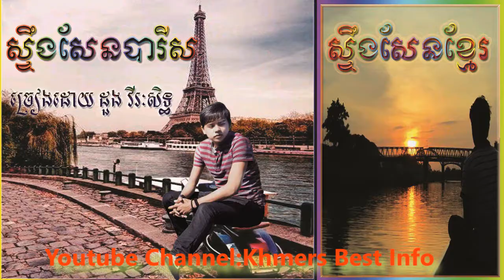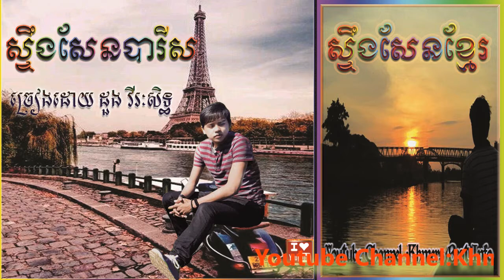ស្ទឹងសែនបារីស- ដួង វីរៈសិទ្ធ | Stoeng Sen Paris by Doung VirakSith | khmer new song |2017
thai movie funny,khmer movie , funny Khmer, Preap Sovath, Khemarak Sereymon, Chhay Virakyuth, Khem, Old Songs, NON STOP, Best Collection, Chhay Virakyuth, Chhay Virakyuth Old Songs,Chay Vireakyuth Non Stop, Vol : 01, NONSTOP GILA DUGEM - LAGU TERPOPULER?DUGEM TERLARIS?FUNGKY HOUSE MUSIK?
Mek Pleang Hery, Korng Sa Kaur, NON STOP, Best Collection,
Kompong Pleang Hery,
Besdong Mnous Kbot,
Town new songs, khem new song, serey mun new songs,park mi new songs,hang meas new songs,CTN Comedy,
Khmer comedy, Pekmi Comedy, Khmer Song 2016,Town Production ,Sunday Production, Cambodia new song 2016,
Cambodia hot news today 2016, Khmer News today 2016,pekmi comedy 2016 new, pekmi comedy 2016 this week,ctn comedy 2016 new today,